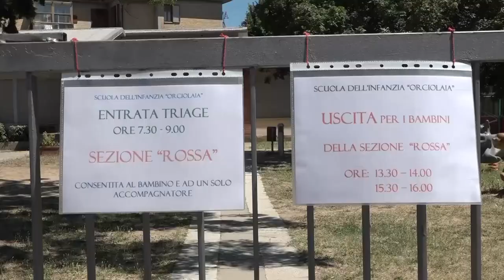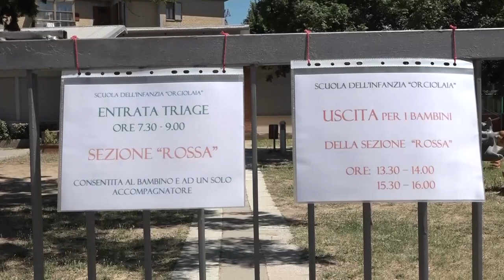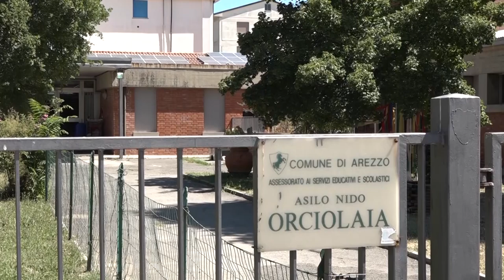Bimbe scambiate all'asilo, il papà chiede chiarimenti alla scuola